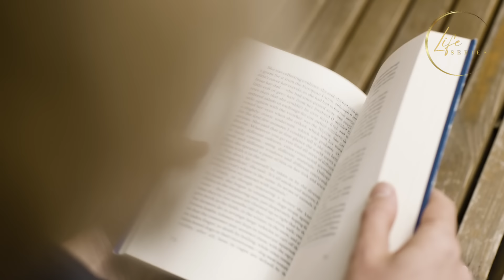HUMINGI NG PABOR ANG MATANDA SA BATA PERO BINAYARAN NA NITO ANG LAHAT NG UTANG NG PAMILYA NG BATA!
Handog ng Life Series ang kwentong ito para sa inyo tungkol sa isang matanda na humingi lamang ng isang pabor sa batang babae, pero nagulat ang bata noong bayaran na nito ang lahat ng pagkakautang ng kaniyang pamilya.